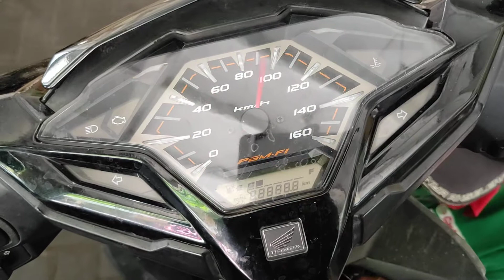ternyata aki Soak